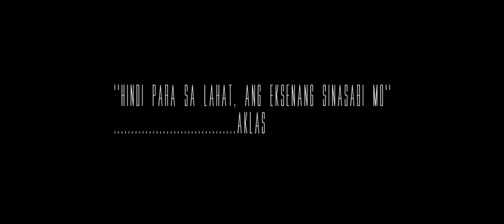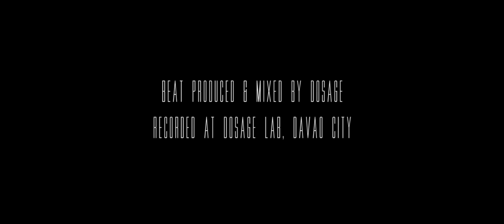AKLAS - Dugo't Asul na Utak Music Video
AKLAS TV
Presents
Dugo't Asul na Utak
Nakataryang Ligaya EP

Produced & Mixed by Dosage
Recorded at Dosage Lab, Davao City

Cast
Philip Ching
Asha
Nico Gumban

Executive Producer
Leftout Entertainment

Filmed & Edited by:
The Unscene Ph

Wardrobe: Debbie Diamante Gowns

Makeup by: Noreen Jean

Location Nicest Mansion, Jaro, Iloilo City

"Hindi para sa lahat ang eksena sinasabi mo..."
-AKLAS

Aklas Link
New Ep on Spotify

Leftout Entertainment 2020
Power Gang
667